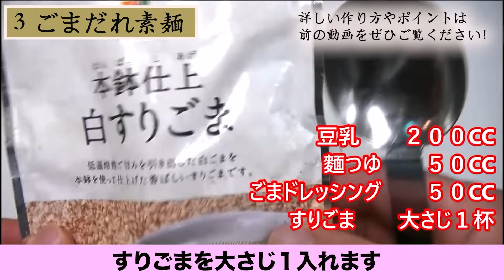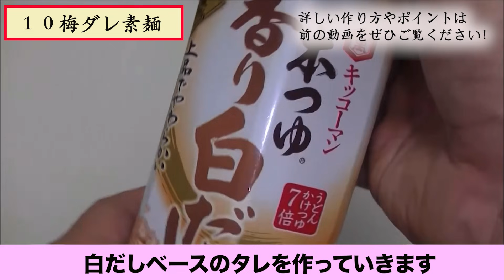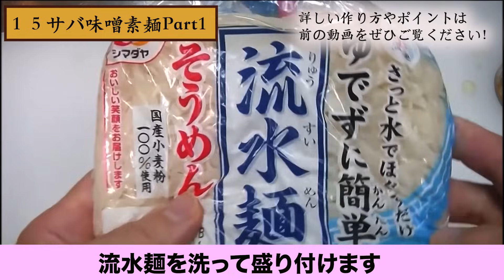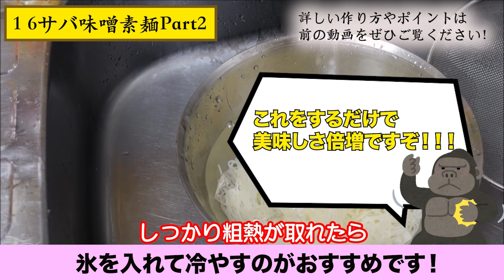けんます素麵まとめ！迷ったらこれを見てね😄動画投稿日～2021年8月29日まで